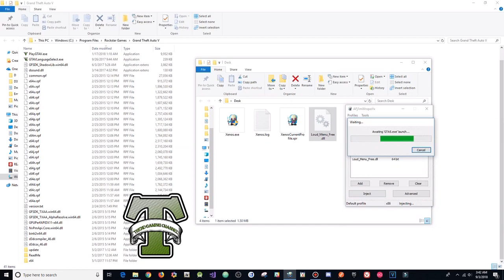GTA 5 Online 1.44 Best Free Menu - Loud Menu w/ Stealth Money+Hacks(FREE DOWNLOAD)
[DOWNLOADS]

STEAM VERSION && SOCIAL CLUB VERSION:
**Mod Menu:

[CREATOR: ]

Controls:
* = OPEN

[MUSIC]